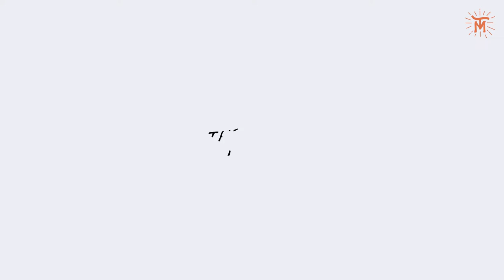Magda / Danilo - Filme de Casamento